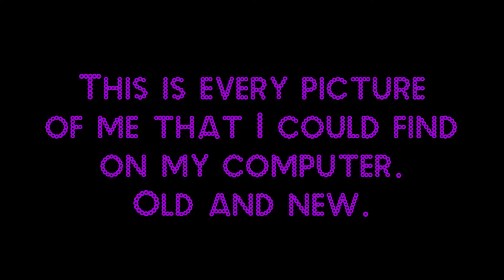This is every picture of me that was on my computer. 12-02-2020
So if you're into living small then you're in the right place!

I currently live full-time in a MyPod from LittleGuy and I try to put out a video(s) once a week on my channel.

Movie Time. ( I am no longer uploading movies to this channel but it's still there and it's fun to watch the old ones.)